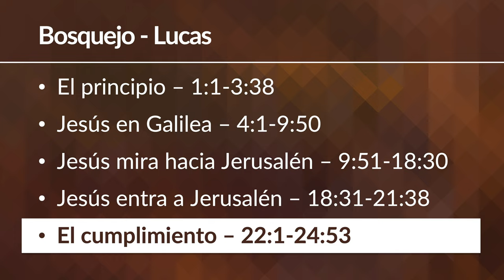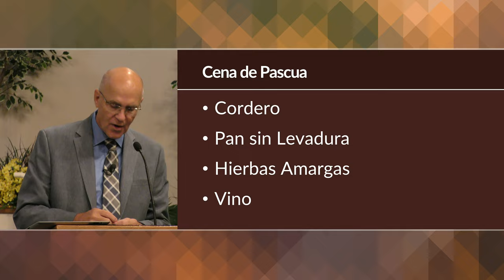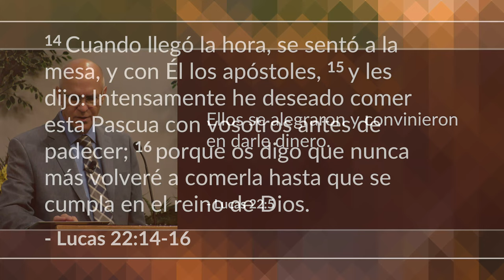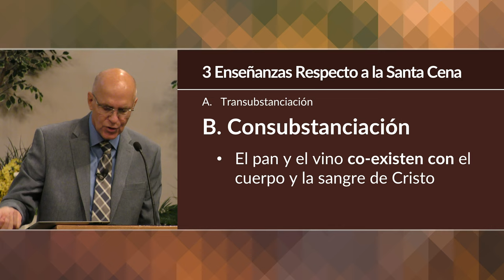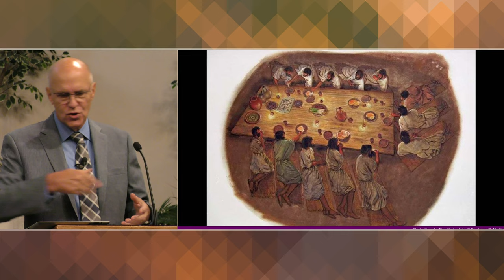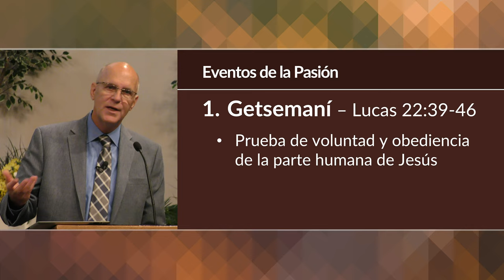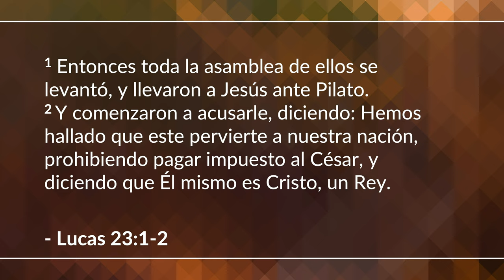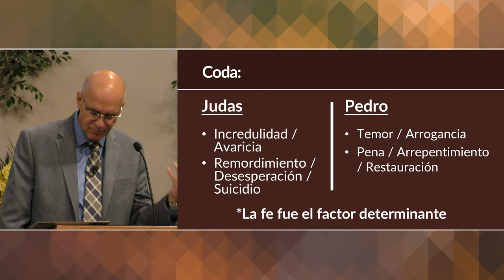El Cumplimiento - Parte 1 (Lucas 22:1-23:25) | Mike Mazzalongo | BibleTalk.tv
La primera de una lección de dos partes que describe los primeros eventos que llevaron a la muerte de Jesús en la cruz.